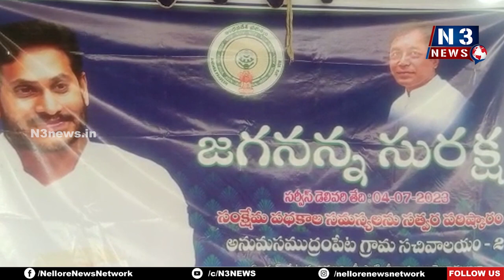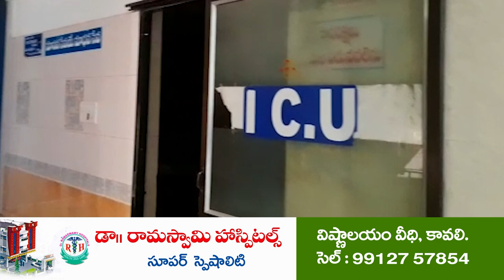జ‌గ‌న‌న్న సుర‌క్ష‌తో భ‌రోసా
అర్హులైన వారంద‌రికీ అవ‌స‌ర‌మైన స‌ర్టిఫికేట్లు పంపిణీ
వాలంటీర్ల ద్వారా స‌మ‌గ్ర విచార‌ణ‌
ఏఎస్‌పేట‌లో ల‌బ్ధిదారుల‌కు స‌ర్టిఫికేట్లు అంద‌జేసిన త‌హ‌సీల్దార్‌, ఎంపీడీవో